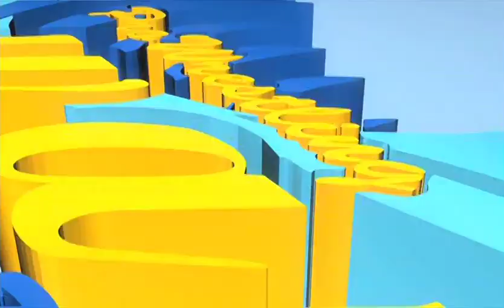Takumi Iroha vs ASUKA (08.19.2018)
Regina Di WAVE Title MATCH.

WAVE Anivarsario WAVE 2018